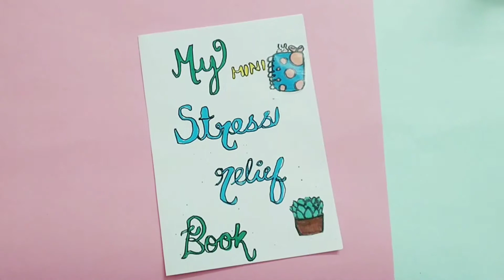DIY stress buster book/ Homemade stress relief book/How to make stress relief book at home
DIY Stress relief Book, Homemade Stress relief book/how to make Stress relief book at home